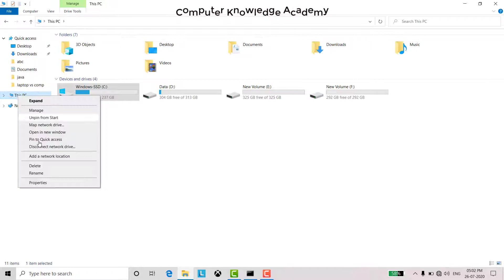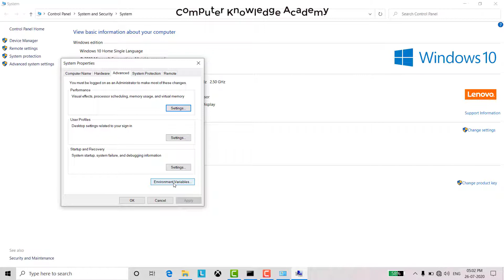Solution - 'javac' is not recognized as an internal or external command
When you are executing Java program by using command prompt at that time sometimes you get an error like 'javac' is not recognized as an internal or external command.
This video gives you clear idea about what exactly the error is and how to resolve that error.